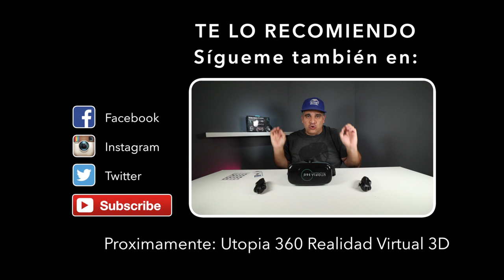No pierdas una llamada mientras te duchas / Bluetooth Speaker / Radio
Bluetooth Shower Speaker with FM Radio and Carabiner in Blue